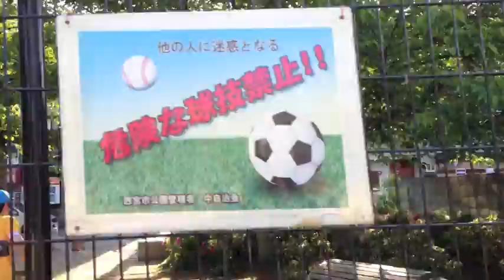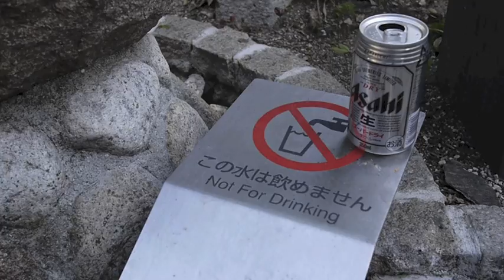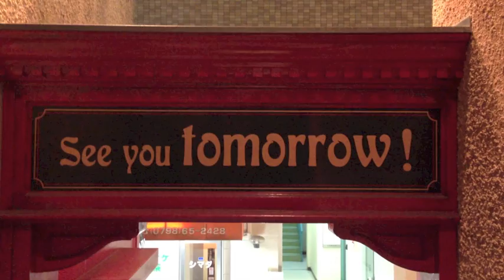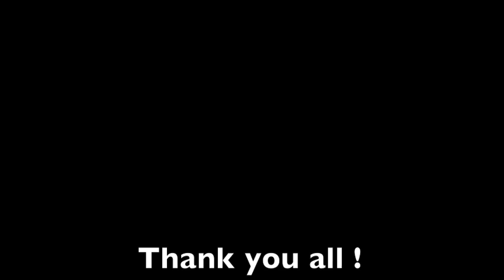Kyoto Hash Run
This video just simply to show you how to enjoy the Hash run!